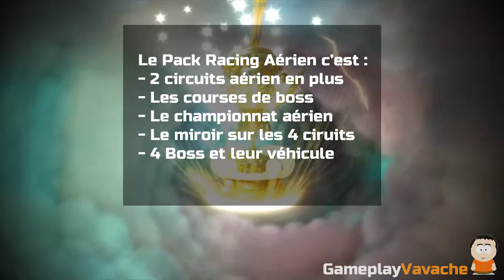Skylanders SuperChargers - Gameplay Pack Racing Aériens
Je vous propose quelques extraits du contenu que vous pouvez débloquer dans Skylanders SuperChargers grâce au Pack Racing Aérien contenant Le Skylander Astroblast (Lumière), son vaisseau Sun Runner et le trophée Sky.

En posant le trophée sur le portail lorsque le jeu est allumé, vous débloquez 2 circuits aériens supplémentaires, un mode Poursuite de boss, un championnat et la possibilité de participer aux 4 circuits aériens en mode miroir (virages inversés).

Vous pouvez lire en complément mon article sur mon site : en préparation.

J'apprécie également les likes et les avis constructifs.

=== SKYLANDERS ===

Pour tout savoir sur les Skylanders : tous les personnages, toutes les compatibilités, toutes les versions, ça se passe sur mon guide

=== SUIVEZ-MOI ===

pour des news, des tests, des guides, des présentations de goodies et plein d'autres articles autour du jeu vidéo et de la culture Geek, ou encore le monde des modèles radio commandés et des drones.

Cette vidéo a été capturée directement sur la PlayStation 4.

=== MUSIQUES ===

- Theme d'intro Skylanders SuperChargers.